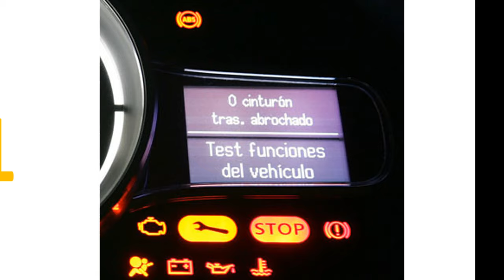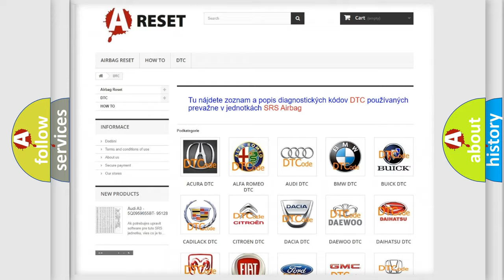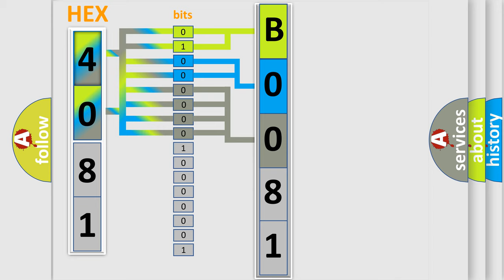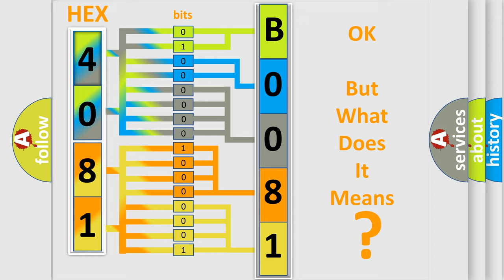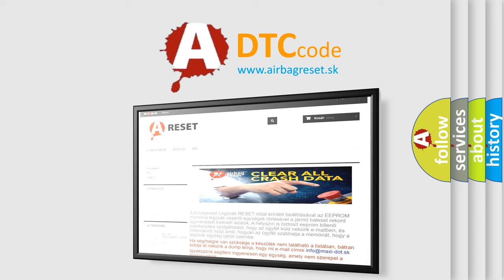DTC Saturn B0081-5A Short Explanation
Contents:
0:21 Basic DTC analysis according to OBD2 protocol standard.
1:48 Insight into programming
2:58 A diagnostically understandable description of the Diagnostic Trouble Code
3:05 Basic error definition

Make:
Saturn
Code:
B0081 5A
Definition:
Exhaust Gas Recirculation (EGR) Cooler Bypass Position Sensor Circuit Low Voltage
Description:
Engine speed is greater than 600 RPM for 10 s.The DTCs run continuously when the above conditions are met.
Cause:
The ECM detects that the EGR position sensor voltage is less than 0.25 V for greater than 5 s.